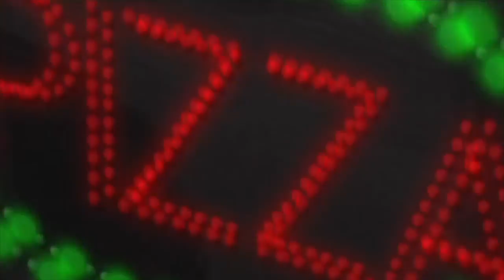TURTLES TAKE TIME (AND SPACE) Clip - Pirates (2016)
Watch the official TURTLES TAKE TIME (AND SPACE) Clip - Pirates (2016).

TURTLES TAKE TIME (AND SPACE) is the animation movie by Rie Koga.

PLOT: The Turtles discover an artifact that sends them through time and space.

GENRE: Animation, Short, Action

WRITERS: Brandon Auman, Peter Laird

CAST: Darren Criss, Scott Menville, Eric Bauza